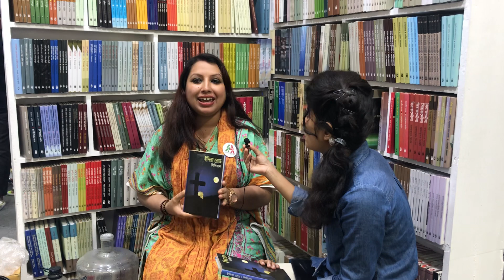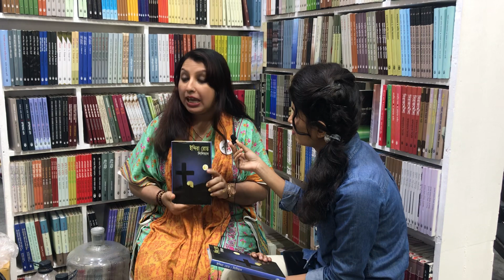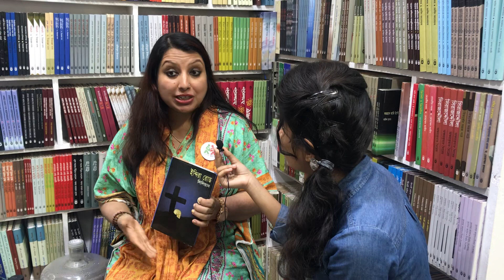অমর একুশে বইমেলা ২০২৩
ঘরে বসে বই পড়ুন পৃথিবীর যেকোন দেশ থেকে
রিদমিক বইটই • Boitoi  এ্যাপসে অনলাইন ভার্সনে পাওয়া যাচ্ছে আমার কয়েকটি বই।বই অনুরাগী পাঠকেরা   পৃথিবীর যেকোন দেশ থেকে সহজেই সুলভে পড়তে  পারবেন।
Google Play Store এ গিয়ে বইটই এ্যাপস ডাউন লোড দিয়ে লিংকে ক্লিক করুনঃ
***অশ্রুরুদ্ধ
উপন্যাস" ইন্দিরা রোড "
আগামী প্রকাশনী
উপন্যাস "মারিজুয়ানা "
অর্ডার লিংক
 "অর্ধেক গল্প, অর্ধেক কবিতা "
অর্ডার লিংক
অডিও বুক শুনুন ShunBoi Apps & ShunBoi Family থেকে। Google Play Store থেকে সহজেই ফ্রি ডাউনলোড করে শোনা যাবে আমার লেখা বই গুলোর অডিও ভার্সন পৃথিবীর যেকোন দেশ থেকে।
শুনুনঃ
Follow my lifestyle channel
Follow my literature page
Lilian's Literature Cafe
Follow my literature group
Lilian's Literature Cafe
Face Book Page:
Nurun Nahar Lilian
বাংলাদেশের যে কোন জেলা থেকে সকল বই পেতে কল করুন...
(রকমারি) ০১৫১৯৫২১৯৭১ অথবা ১৬২৯৭
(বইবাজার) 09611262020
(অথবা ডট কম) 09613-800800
(বুক এক্সপ্রেস) 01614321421 অথবা 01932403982
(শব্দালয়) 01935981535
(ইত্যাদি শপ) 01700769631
সবাইকে আন্তরিক ধন্যবাদ